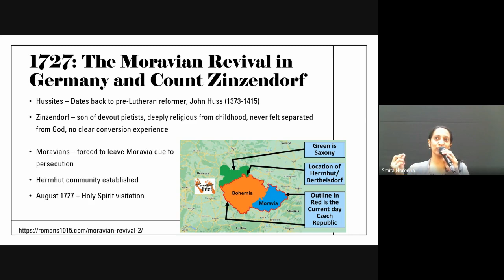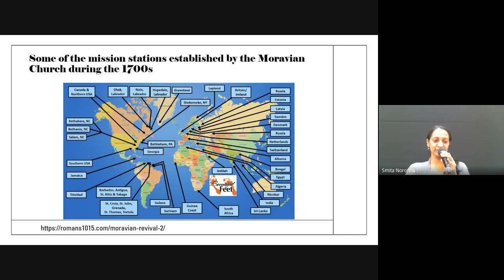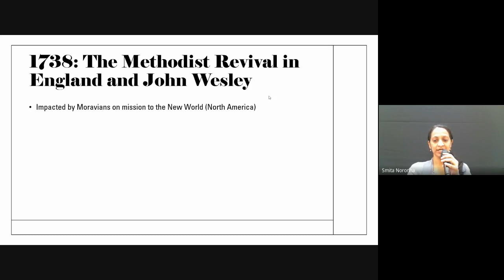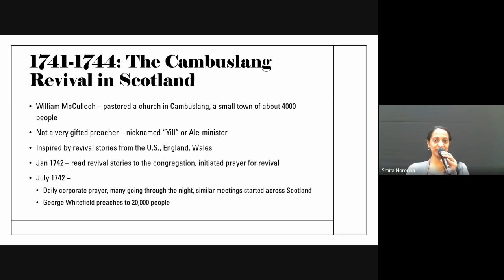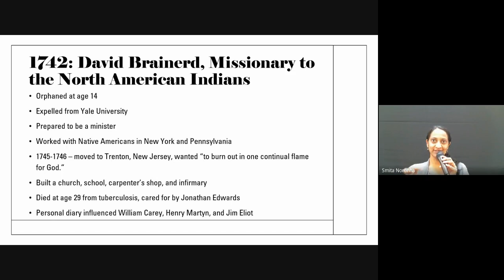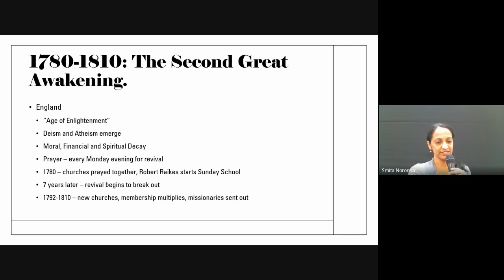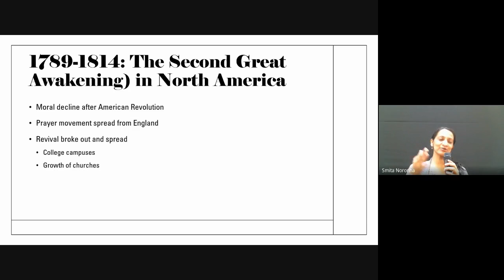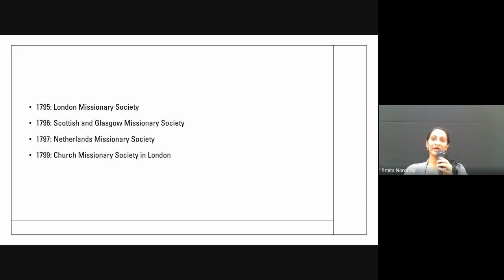Christian History & Missions | Lecture 13: BC201-CH&M-20230919